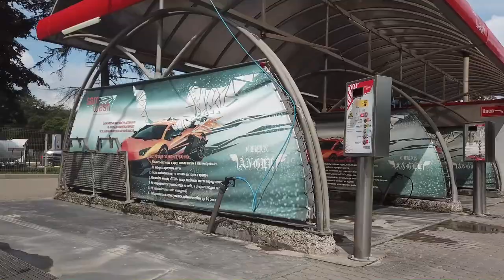Автомойка самообслуживания \ Автомийка самообслуговування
Дана автомийка розташована у м.Львів з 2012 року. Містить 6 постів.
За всі роки не було жодного простою автомийки, а каркас та полікарбонат у відмінному стані.
Час це гроші - не врачайте його!!!
Бажаєте отримати більше інформації - телефонуйте

Данная автомойка расположена в г.Львов с 2012 года. Содержит 6 постов.
За все годы не было ни одного простоя автомойки, а каркас и поликарбонат в отличном состоянии.
Время это деньги - не тратьте его !!!
Хотите получить больше информации - звоните

This car wash is located in Lviv since 2012. Contains 6 posts.
For all years car wash have not stop day, the frame and polycarbonate were in excellent condition.
Time is money - do not waste it !!!
If you would like more information, call

Myjnia samochodowa znajduje się we Lwowie od 2012 roku. Zawiera 6 postów.
Przez wszystkie lata nie było jednej myjni samochodowej, a rama i poliwęglan były w doskonałym stanie.
Czas to pieniądz - nie marnuj go !!!
Jeśli potrzebujesz więcej informacji, zadzwoń pod numer